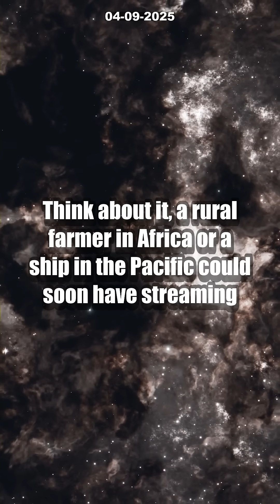75 INSANE SpaceX Launches! Can Starlink Change the WORLD Now? [Must Watch]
SpaceX just achieved the UNBELIEVABLE — 75 successful launches from Florida this year! In this video, we break down how the latest record-breaking Falcon 9 mission carried 28 Starlink satellites into orbit, accelerating Elon Musk's vision for global internet coverage. This is more than a milestone; it's a transformative leap for SpaceX and the future of connectivity.

Discover what makes these launches so historic, why analysts say “NO ONE moves satellites this fast,” and what 100 Starlink launches could mean for the power balance in space technology. How will Starlink’s exponential growth revolutionize internet access, from rural Africa to ships in the Pacific? Are we on the verge of a new era of space dominance?